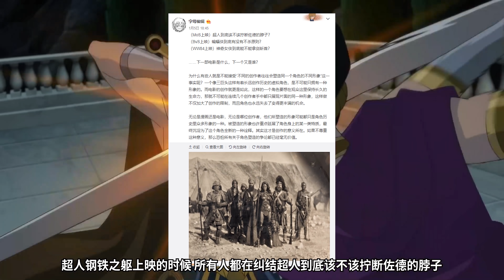神力女超人到底砍過幾個頭顱？殺過多少人？女俠不為人知的另一面！【Buried Alien】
神力女超人到底砍過幾個頭顱？殺過多少人？女俠不為人知的另一面！

哈嘍大家好我是BA，專注DC和漫威系列漫畫、電影解說和科普。
（當然偶爾也會出一些心血來潮影片）
有任何想要跟我說的話可以在視頻下方留言告訴我~